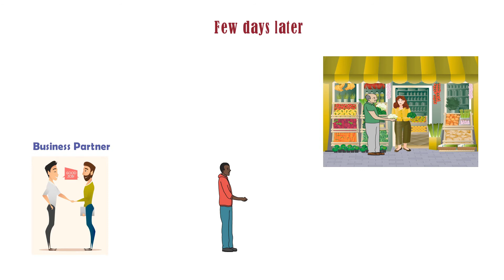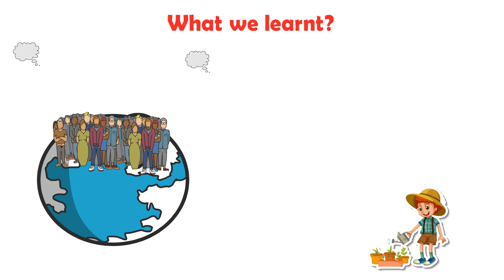दूसरों के बारे में बुरा सोचते हो तो क्या होगा | Captivate heart of your enemy| Story of Grocer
Hello friends, recently I came across a story of a grocer which give me a important message which I wish to share with you. so here I am sharing my learnings from this story...I hope you definitely like it.
Motivational story
Captivate heart of your enemy
Story of grocer